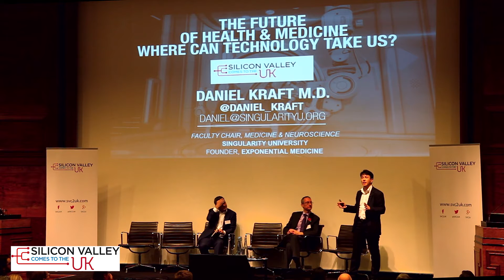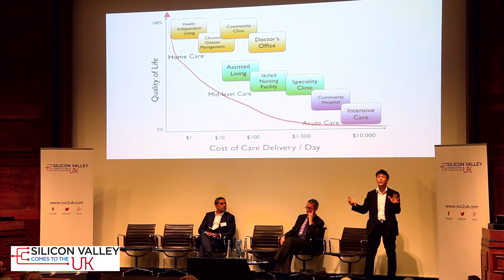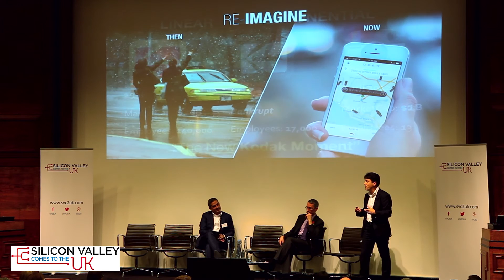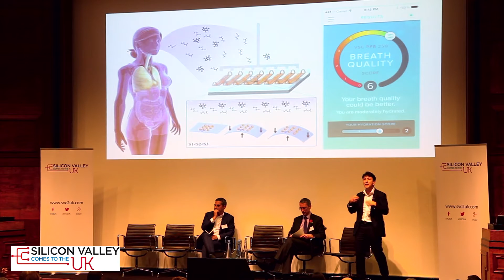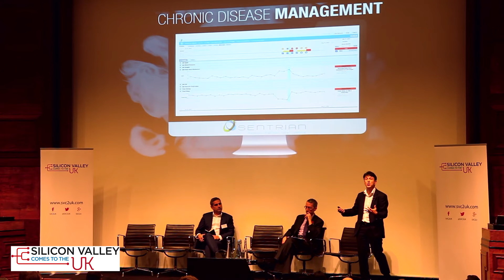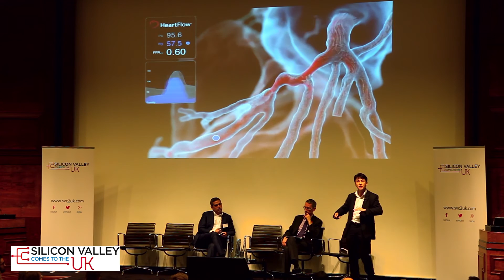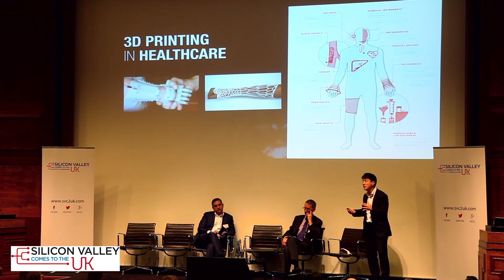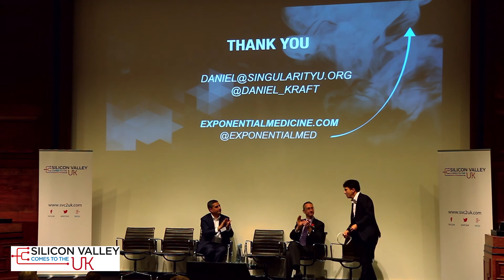Daniel Kraft - SVC2UK 2015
Daniel Kraft of Singularity University talks at the SVC2UK HealthTech event at the Royal Institute of British Architects about disruptive technologies and his experiences in the industry.